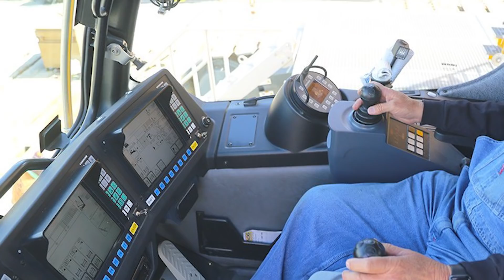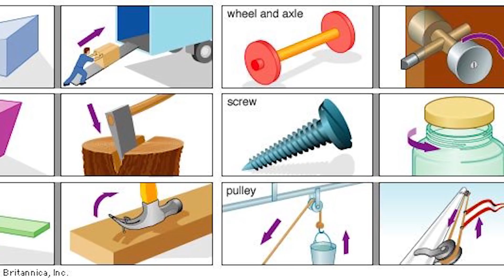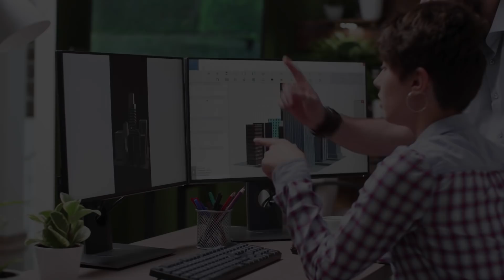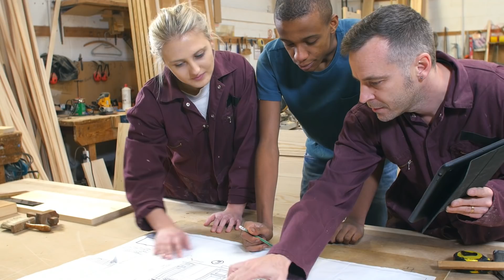What is Construction?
Peggy Smedley answers the question: What is construction? She details what it is, how it has evolved, and what is coming next—in terms of emerging technologies. Particularly, she hones in on how construction and building things is becoming more of a virtual experience, not unlike playing video games and using apps.